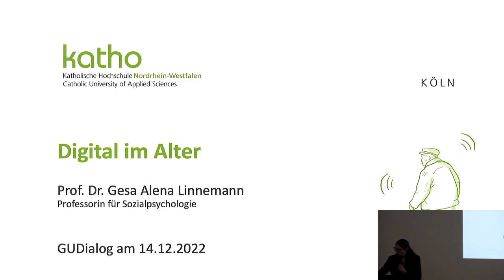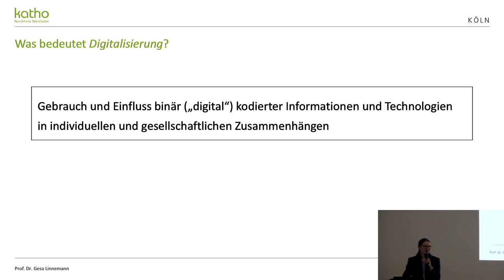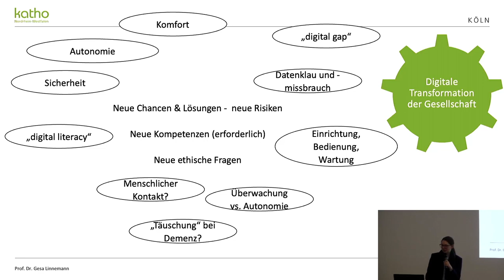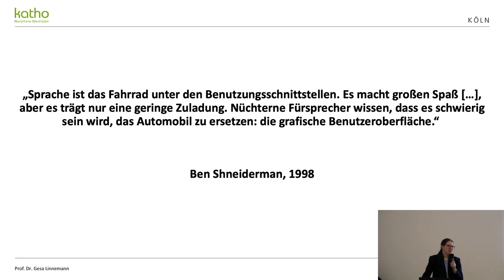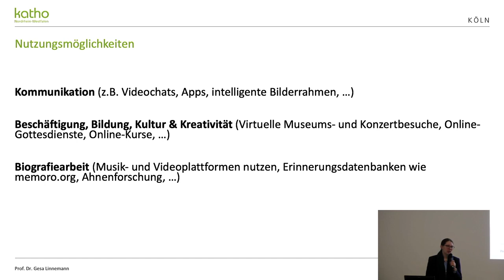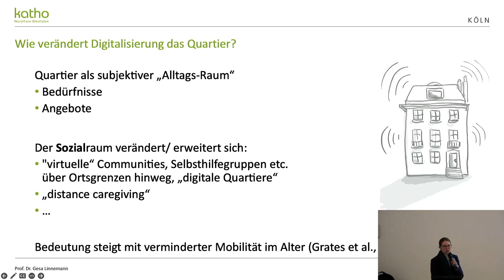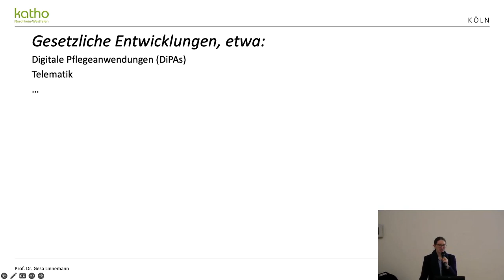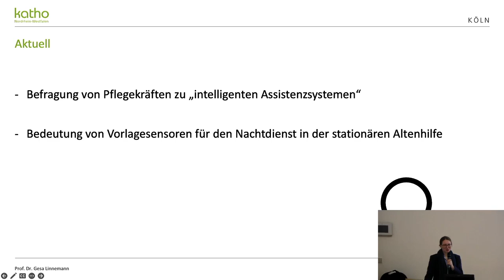GUDialog – Digital im Alter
Digital im Alter

Digitale Teilhabe sollte keine Frage des Alters sein. Dennoch ist ein großer Teil der älteren Menschen von der digitalen Welt in vielen Lebensbereichen ausgeschlossen. Das betrifft Bereiche der sozialen und kulturellen Teilhabe, der digitalen Einbindung in den Alltag und in der Pflege.
Der Vortrag von PROF. DR. GESA LINNEMANN thematisiert die digitale Mediennutzung älterer Menschen und die Digitalisierung in der Altenhilfe: Was gibt es bereits, worin liegen Herausforderungen und welche Potenziale bieten sich?